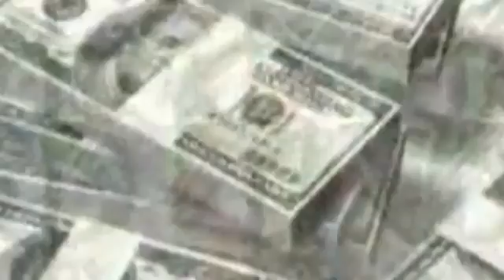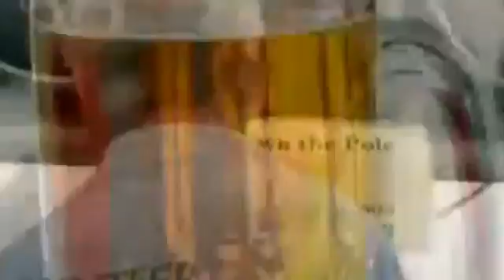The World without Romania HD.flv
What some people don't know.

NICOLAE PAULESCU
The first person who invented insulin was a Romanian scientist named Nicolae Paulescu in the year 1916. But when four years had passed, two Canadian scientists named Banting and Macleod won a Nobel Prize for the invention of insulin. As a result of this, many disputes came about the fact that Banting was inspired from Nicolae's work. But the two Canadian scientists took the credit for Nicolae's work.
History shows that only after fifty years from Nicolae's discovery was it proved and confirmed that it was in fact Nicolae who invented insulin where everyone thought it was a Canadian invention.

Why was the insulin pump invented? The answer is simple. It was created to help those who suffer from diabetes. The Romanian scientist who invented insulin saw a problem and solved it when no-one else could. Nicolae succeeded in creating an aqueous pancreatic extract proved to have an effect on the blood sugar levels of a person suffering from diabetes. During the time of April 24 to June 23 1921, Nicolae had published four articles at the Romanian Section of the Society of Biology in Paris, all of which were describing different factors involving the effects of the new drug he created pancreine.

Eight months after Nicolae published his work, Banting and Macleod from the University Of Toronto, Canada, published their own papers on the success of pancreatic extracts for the normalizing of blood sugar levels. While Nicolae had patented has technique in his home country, there was no clinical use resulting from his work. However, the work that was published by Banting and Macleod represented the injection of insulin into a diabetic person ameliorating the symptoms of the disease where the results were satisfying.

History tells us that Banting and Macleod then received the 1923 Nobel Prize for discovering insulin. Although it seems fair to say Nicolae deserved to share in the Nobel Prize, the international recognition of Nicolae's discovery on insulin was only pronounced fifty years later. A professor by the name of Ian Murray was particularly involved in trying to correct the "historical wrong" against Nicolae. Murray was a professor of physiology and was the head of the department of Metabolic Diseases at a leading hospital in Scotland, and also he was the founding member of the International Diabetes Federation. He also stated in many articles that there was insufficient praise and recognition being given to Nicolae who at the time of the Canadian team following out their research had already been successful in extracting insulin and proving its efficacy in reducing the high blood sugar levels in diabetics.

Insulin pumps were invented to be used as a medical device which is used for the administration of insulin in the treatment of those who suffer from the diabetic disease. This is the answer to the question why was the insulin pump invented. Nicolae Paulescu was the man who invented insulin and did it for the best cause possible. Without this medication, many people would be suffering from the dire effects of having an insufficient amount of glucose in their blood streams.

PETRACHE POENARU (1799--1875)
was a Romanian inventor of the Enlightenment era.
He had studied in Paris and Vienna and, later, completed his specialized studies in England, was a mathematician, physicist, engineer, inventor, teacher and organizer of the educational system, as well as a politician, agronomist, and zootechnologist, founder of the Philharmonic Society, the Botanical Gardens and the National Museum of Antiquities in Bucharest.
While a student in Paris, Petrache Poenaru invented the world's first fountain pen, an invention for which the French Government issued a patent on May 25, 1827.
He was born in 1799 in Banesti, Vâlcea County.